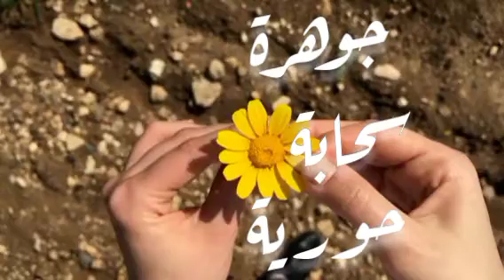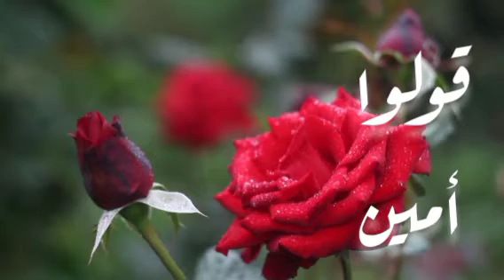أغنية أسم جوهرة وسحابة وحورية